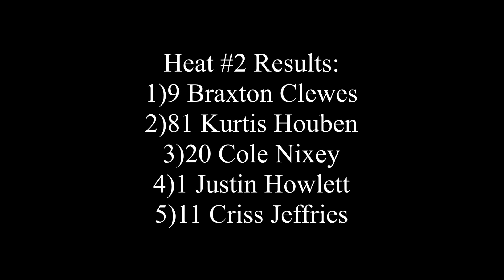Sportsman Heat #2 July 19th/2024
Fanside footage of the second Sportsman heat race.

Note: The camera cut out due to overheating and corrupted the first few laps it did record. The last couple laps were recorded with a backup camera.

Recorded July 19th/2024 at Sutherland Automotive Speedway in Saskatoon.